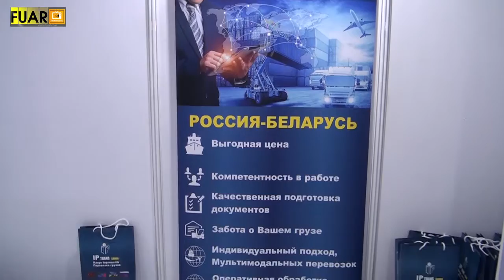IP TRANS KARGO - FUAR TV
İstanbul Kağıthane’de faaliyetlerine devam eden sektörün önde gelen isimlerinden  “IP TRANS KARGO” firmasının yetkilisi Yunus Uncu,  firmanın standında muhabirimiz Hülya Çekim'in  sorularını yanıtladı.